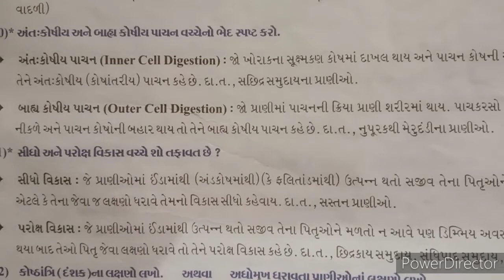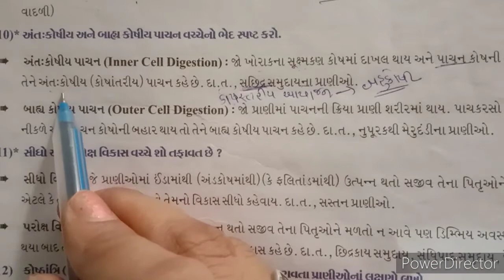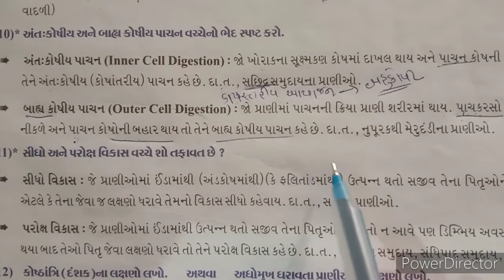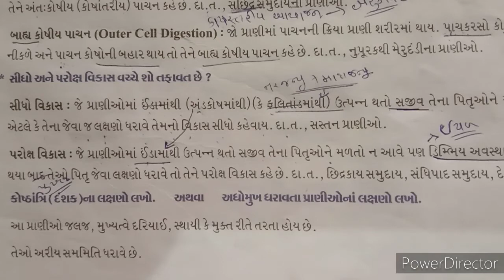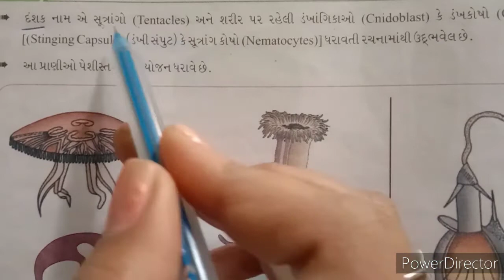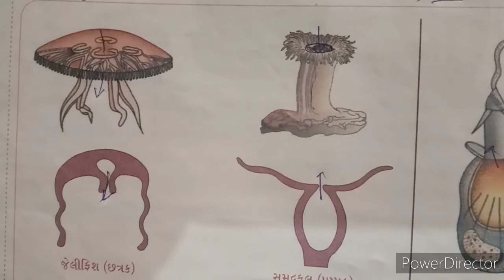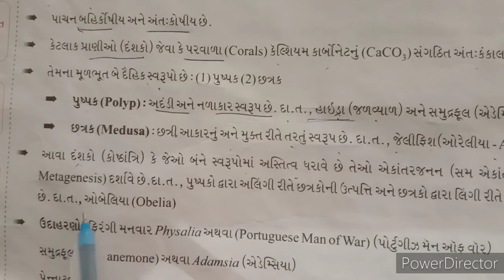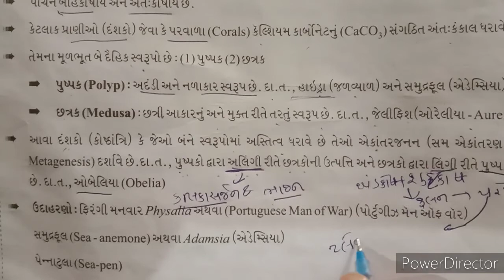Coelenterata (Cuideria)|STD -11|BIOLOGY|CHAP - 4|L- 4|Gujarati |Jalpa ma'am